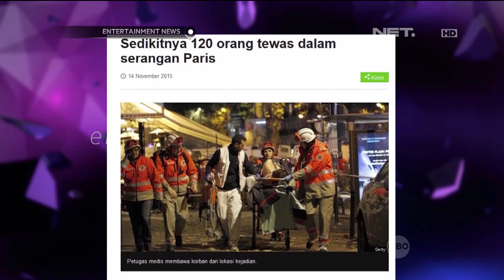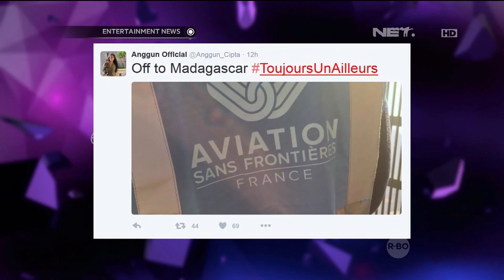Pasca Tragedi Paris, Raffi Ahmad Memutuskan Ubah Destinasi Wisata